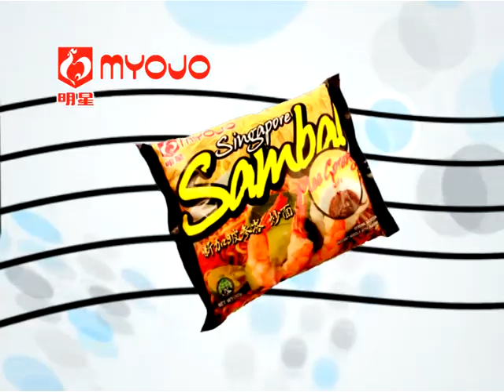Myojo Jingle TVC